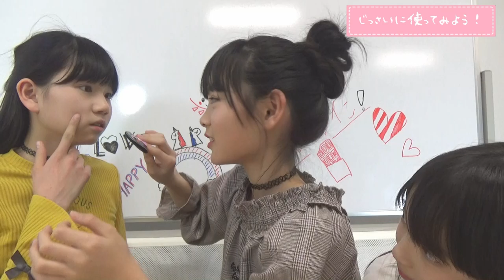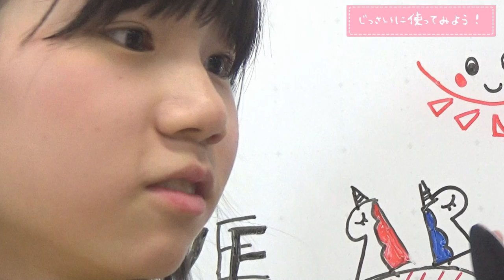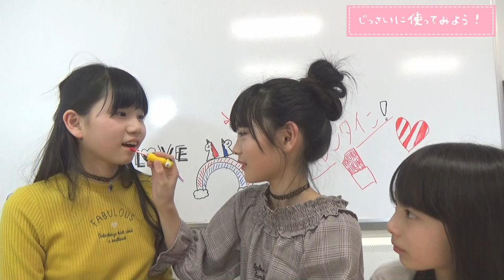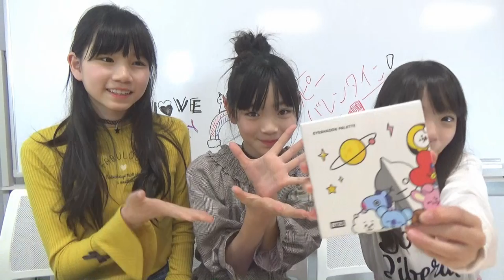【韓国コスメ】BTS（防弾少年団）のキャラクターとコラボ！「BT21」を紹介するよ。VT COSMETICS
≪提供≫VT COSMETICS
【VT COSMETICS HP】

【応募方法】
②よかったらグットボタンおしてね。
郵便番号、住所、氏名、電話番号、性別、学年（職業）を入力して
上記のメールアドレスに送信してね。※未成年のコは必ず保護者の許可をもらってね。
番組で発表する予定なのでニックネームも書いてね。（無かったら下の名前を使います。）
メールアドレス間違えないようにね。